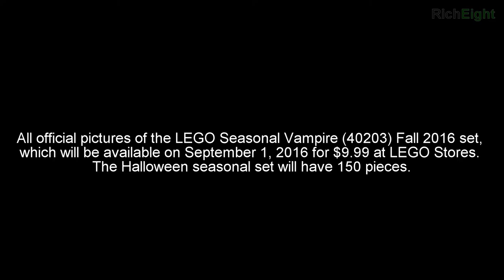LEGO Seasonal Vampire (40203) 2016 Fall Set ALL Official Pictures - レゴ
All official pictures of the LEGO Seasonal Vampire (40203) Fall 2016 set, which will be available on September 1, 2106 for $9.99 at LEGO Stores. The Halloween seasonal set will have 150 pieces.
レゴ

Other Lego Sets Of Interest:
71012 LEGO Disney Collectibles Minifigures Series
71014 LEGO DFB German National Football Team Minifigure Series
71040 LEGO Disney Cinderella Castle
10252 LEGO Creator Expert Volkswagen Beetle
10253 LEGO Creator Expert Big Ben
10254 LEGO Creator Expert Winter Holiday Train
75828 LEGO Ghostbusters Ecto-1 & 2
70905 The Batmobile - Includes Batman, Robin, Man-Bat and the Kabuki Twins
70906 The Joker’s Notorious Lowrider - Includes The Joker, Harley Quinn, and Batgirl
21307 Lego Ideas Caterham Seven 620R

60147 Fishing Boat

Lego BrickHeadz DC Comics & Marvel 2017
41490 Superman and Wonder Woman
41491 Batman and Joker
41492 Captain America and Iron Man
41493 Doctor Strange and Black Panther

Hulk vs Red Hulk

Lego DC Comics Mighty Micros 2017
Superman vs. Bizarro
Batman vs. Killer Moth
Wonder Woman vs. Doomsday

Lego Marvel Mighty Micros 2017
Spider-Man vs. Scorpion
Iron Man vs. Thanos
Wolverine vs. Magneto

70588 Titanium Ninja Tumbler
70589 Rock Roader
70590 Ninjago Airjitzu Battle Grounds
70591 Kryptarium Prison Breakout
70592 Salvage M.E.C.
70593 The Green NRG Dragon
70594 The Lighthouse Siege
70595 Ultra Stealth Raider
70596 Samurai X Cave Chaos
30424 Wu Cru Training

Lego Dimensions
71233 Ghostbusters Fun Pack
71235 Midway Arcade Level Pack
71236 Superman Fun Pack
71237 Aquaman Fun Pack
71340 Supergirl
71342 Green Arrow
71242 Ghostbusters Story Pack ($49.99)
71245 Adventure Time Level Pack ($29.99)
71246 Adventure Time Team Pack ($24.99)
71247 Harry Potter Team Pack ($24.99)
71248 Mission Impossible Level Pack ($29.99)
71251 The A-Team Fun Pack ($11.99)
71244 Sonic The Hedgehog Level Pack – $29.99
71253 Fantastic Beasts and Where To Find Them Story Pack – $49.99
71256 Gremlins Team Pack – $24.99
71257 Fantastic Beasts and Where To Find Them Tina Fun Pack – $11.99
71258 E.T. Fun Pack – $11.99
71285 Adventure Time Marceline Fun Pack – $11.99

75098 Star Wars UCS Assault on Hoth (Ultimate Collectors Series)
75145 Eclipse Fighter
75147 StarScavenger
75148 Encounter on Jakku
75149 Resistance X-Wing Fighter
75150 Vader's TIE Advanced vs A-Wing Starfighter
75151 Clone Turbo Tank
75157 Captain Rex's AT-TE
75158 Rebel Combat Frigate
30602 First Order Stormtrooper minifigure
5004406 First Order General

76047 Black Panther Pursuit
76050 Crossbones' Hazard Heist
76051 Super Hero Airport Battle
76067 Tanker Truck Takedown
30447 Captain America’s Motorcycle

70318 The Glob Lobber
70319 Macy's Thunder Mace
70320 Aaron Fox's Aero-Striker V2
70321 General Magmar's Siege Machine of Doom
70322 Axl's Tower Carrier
70323 Jestro's Volcano Lair
70326 The Black Knight Mech
70336 Ultimate Axl
70337 Ultimate Lance
70338 Ultimate General Magmar
70339 Ultimate Flama
5004390 Royal Guard

76044 Clash of the Heroes (Batman v Superman: Dawn of Justice)
76045 Kryptonite Interception
76046 Heroes of Justice: Sky High Battle
76052 Batman Classic TV Series Batcave
76053 Batman Gotham City Cycle Chase
76054 Batman: Scarecrow Harvest of Fear
76055 Batman: Killer Croc Sewer Smash
76056 Batman: Rescue from Ra’s al Ghul

76048 Iron Skull Sub Attack
76049 Avenjet Space Mission
76057 Spider-Man - Web Warriors Ultimate Bridge Battle
76058 Spider-Man - Ghost Rider Team-up
76059 Spider-Man - Doc Ock's Tentacle Trap
76060 Doctor Strange’s Sanctum Sanctorum

60105 Fire ATV
60106 Fire Starter Set
60113 Rally Car
60114 Race Boat
60115 4x4 Off Roader
60116 Ambulance Plane
60118 Garbage Truck
60126 Tire Escape
60127 Prison Island Starter Set
60128 Police Pursuit
60100 Airport Starter Set
60101 Airport Cargo Plane
60102 Airport VIP Service
60103 Airport Air Show
60104 Airport Passenger Terminal
60120 Volcano Starter Set
60121 Volcano Exploration Truck
60122 Volcano Crawler
60123 Volcano Supply Helicopter
60124 Volcano Exploration Base
60125 Volcano Heavy-lift Helicopter
60132 Service Station
60134 Fun in the park - City People Pack
30350 Volcano Jackhammer

31040 Desert Racers
31041 Construction Vehicles
31042 Super Soarer
31043 Chopper Transporter
31044 Park Animals
31045 Ocean Explorer
31046 Fast Car
31049 Twin Spin Helicopter
31051 Lighthouse Point
31052 Vacation Getaways
31053 Treehouse Adventures
40221 Fountain

42045 Hydroplane Racer
42046 Getaway Racer
42047 Police Interceptor
42056 Porsche 911 GT3 RS
42053 Volvo EW160E
42054 CLAAS XERION 5000 TRAC VC
42055 Bucket Wheel Excavator